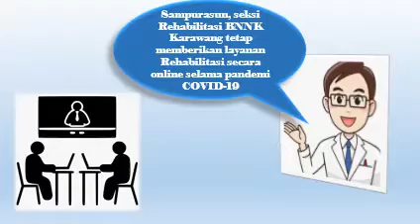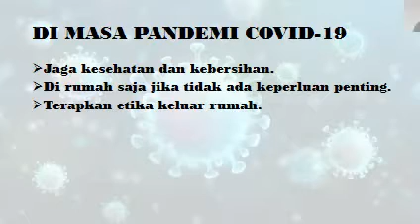BNNK Karawang Layanan Rehabilitasi di masa Pandemi Covid-19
Video Persembahan dari BNNK Karawang yang tetap memberikan Layanan Rehabilitasi di masa Pandemi Covid-19 ini.